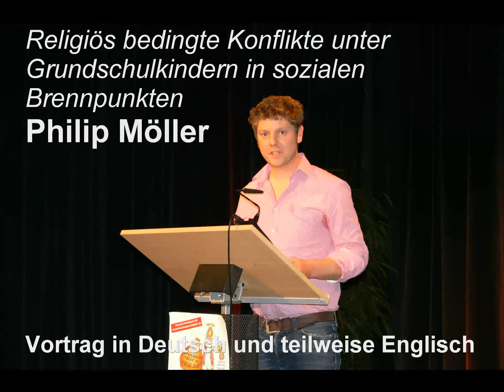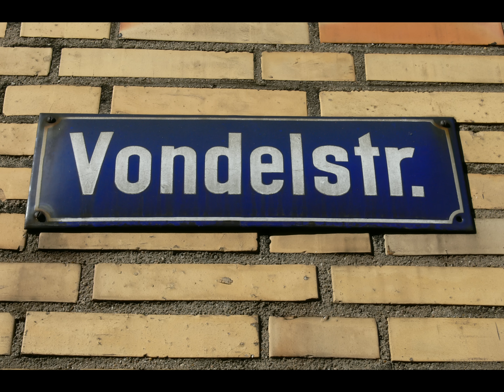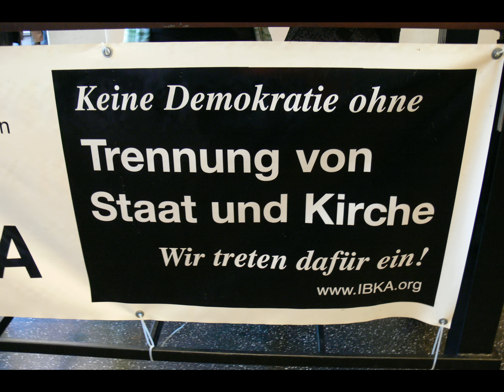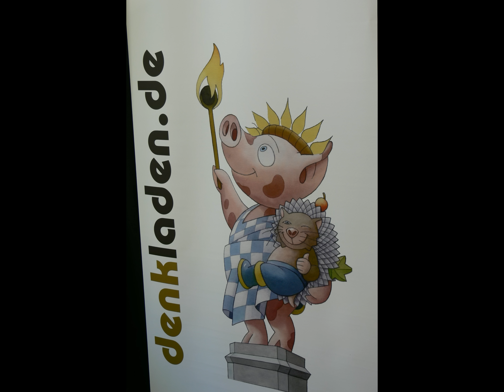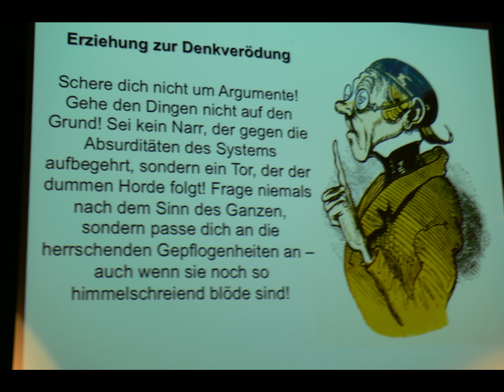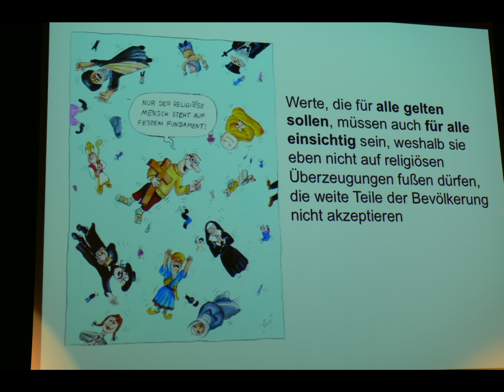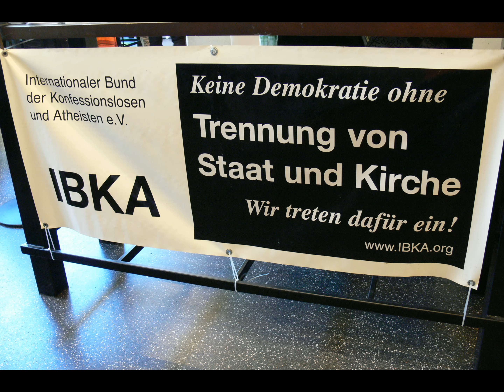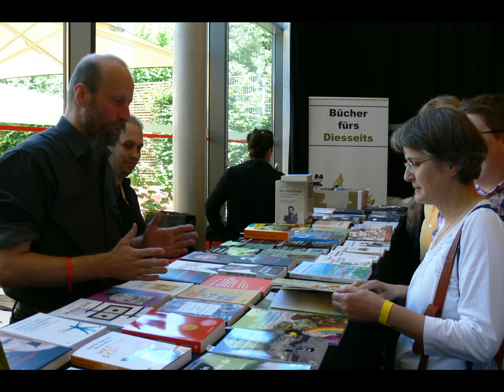Religiös bedingte Konflikte unter Grundschulkindern in sozialen Brennpunkten - Philipp Möller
Vortrag in Köln vom 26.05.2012 gehalten auf der Tagung "Die atheistische Perspektive, national, regional, global" organisiert von IBKA und GBS. Film, Ton und Fotos: Dragan Pavlovic. Mit einigen Eindrücken von der Tagung.

Quelle Internetseite hpd.de:
Glaubst Du bei Gott? Sch'asse Disch!

Obwohl in Sachen Religiosität die Faustregel gilt „Je jünger desto weniger religiös" stehen religiös motivierter Kreationismus, Antisemitismus und Homophobie an sozialen Brennpunktschulen auf der Tagesordnung. Philipp Möller, Pressereferent der Giordano-Bruno-Stiftung und ehemaliger Pressesprecher der Buskampagne, arbeitete mehr als zwei Jahre als Grundschullehrer in weitgehend bildungsfernen Milieus. Zwar liegt der Schwerpunkt seines kommenden ersten Buches „Isch geh Schulhof" nicht auf diesem Thema, doch gibt er mit Auszügen aus dem Manuskript aberwitzige Einblicke in den unglaublichen Alltag eines ungläubigen Lehrers.

Quelle IBKA - Internetseite:
Es geht aufwärts mit dem Atheismus. Mehr und mehr Menschen organisieren sich in säkularen Gruppen. Das Jahr 2012 wird mit der Zahl atheistischer und humanistischer Konferenzen einen weltweiten Rekord aufstellen. Nicht zuletzt die Veröffentlichungen der "Four Horsemen" (Richard Dawkins, Daniel Dennett, Sam Harris und der kürzlich verstorbene Christopher Hitchens) haben in den letzten Jahren über den englischsprachigen Raum hinaus Beachtung gefunden und Säkularisten auf der ganzen Welt ermutigt, für ihre Überzeugungen einzutreten.

Wie geht es weiter? Kann die säkulare Bewegung eine weltweite Kraft werden, die dem Machtanspruch der organisierten Religionen wirksam entgegentritt? Mit dieser und anderen Fragen wird sich die Tagung vom 25. bis zum 27. Mai in Köln befassen.

In Deutschland nahm vor fünfhundert Jahren die Reformation ihren Anfang, die die Herrschaft des Katholizismus in großen Teilen Europas beendet hat. Der mit ihr verbundende geistige Aufbruch erstarrte jedoch bald und mündete in ein bikonfessionelles System, das Deutschland für Jahrhunderte seinen Stempel aufgedrückt hat. Die kulturelle Zweiteilung in Katholizismus und Protestantismus ist in der sogenannten westlichen Welt bis heute spürbar.

In letzter Zeit geraten die Verhältnisse in Bewegung. Mehr und mehr Menschen wenden sich von der organisierten Religion ab. In Deutschland ist inzwischen mehr als ein Drittel der Bevölkerung konfessionslos. Dennoch sind die Nichtreligiösen noch immer nicht so weit, dass sie als bedeutender gesellschaftlicher und politischer Faktor wahrgenommen werden.

Wird der Aufschwung, den der Säkularismus in den letzten Jahren genommen hat, hieran etwas ändern? Ist die säkulare Bewegung zu sehr zersplittert, um etwas verändern zu können, oder ist ihre Vielfalt eine Stärke? Über Fragen dieser Art werden wir auf der Tagung diskutieren.

Mitwirkende:

    Carsten Frerk, Autor und Redakteur des Humanistischen Pressedienstes
    PZ Myers, Biologe und Autor des Wissenschaftsblogs Pharyngula
    Annie Laurie Gaylor, Gründerin und Co-Präsidentin der Freedom from Religion Foundation (FFRF)
    Dan Barker, ehemaliger evangelikaler Prediger, Autor und Co-Präsident der FFRF
    Michael Schmidt-Salomon, Autor und Vorstandssprecher der Giordano Bruno Stiftung
    Taslima Nasrin, Ärztin, Autorin und internationale Menschenrechtsaktivistin
    Michael Nugent, Vorsitzender von Atheist Ireland
    Rebecca Watson, Skepchick-Bloggerin und Verfechterin des kritischen Denkens
    Philipp Möller, Pressereferent der Giordano Bruno Stiftung
    Rolf Bergmeier, Historiker
    Lukas Mihr, Autor
    Gunnar Schedel, Verleger
    Valentin Abgottspon, Lehrer und säkularer Aktivist
    Joachim Kahl, Philosoph
    Colin Goldner, Autor
    Leo Igwe, Menschenrechtsaktivist
    Tanya Smith, AAI-Präsidentin
    Ingrid Matthäus-Maier, Politikerin und Juristin

Have a look here, although it is off-topic
Christian Persecutions against the Hellenes:

Zum vorbeischauen, auch wenn es off-topic ist:
Heidenverfolgung im römischen Reich